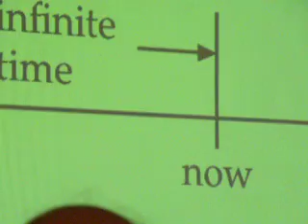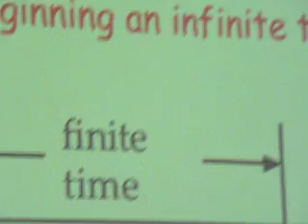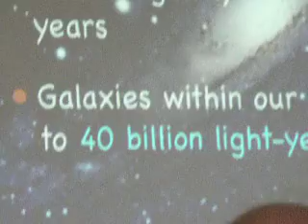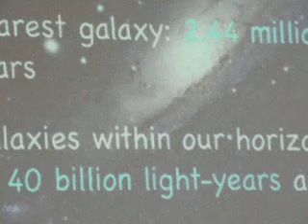Victor J. Stenger 2: THE UNIVERSE IS LIKELY ETERNAL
A The Universe does not have to have a finite beginning.
Is the Universe fine-tuned for humanity, made for us in finite time?  See Stenger's upcoming book, "The Fallacy of Fine-Tuning."
The Universe is not teeming with complex life.  There are huge distances between galaxies; wasted space out there.  Andromeda galaxy is moving toward us but don't worry about that--an asteroid will wipe us out long before that.
The Universe beyond the horizon is FAR LARGER than our visible Universe of 40 billion light-years.  Our Universe, our bubble, is vast.